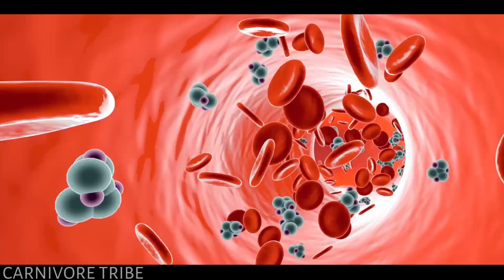Can we Reverse Type 2 Diabetes ? Dr. Paul Mason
In this video, Dr. Paul Mason discusses about how to Reverse Type 2 Diabetes.

🎙️Dr. Paul Mason is trained Sports and Exercise Medicine Physician with degrees in Medicine, Physiotherapy and Occupational Health. After treating patients with, and lecturing on, low carbohydrate diets for several years, he is now an internationally recognised authority in this field. He firmly believe in the scientific process and will happily challenge medical orthodoxy when warranted by evidence. his clinical practice involves a holistic approach which is informed by evidence rather than conventional thinking. He have special interests in metabolic disease, autoimmune diseases, inflammatory tendon pain and neck & low back pain.

Video Credits; @DrPaulMason  @bnsgokugreat